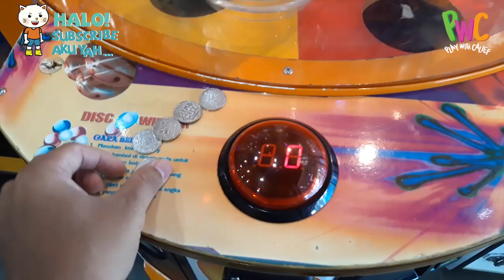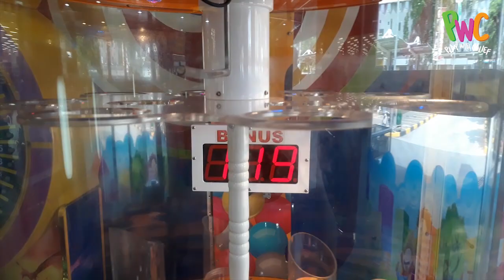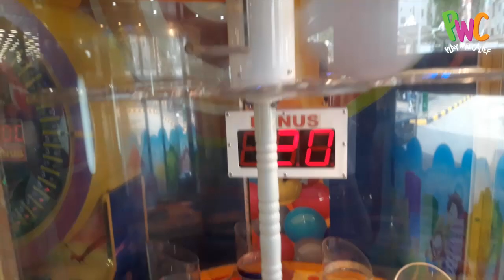SLAM-A-WINNER Vs DISC WINNER DI FUN CITY SIAPA MENANG?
Haloo teman-teman!
Ayah sama Calief lagi main di Fun City, kita lagi Challenge nih, main Rp 5000 di Slam-A-Winner, dan Rp 5000 di Disc Winner yang mana yang bisa dapet banyak tiket?
Temen-temen ikut tebak juga yaaah :)